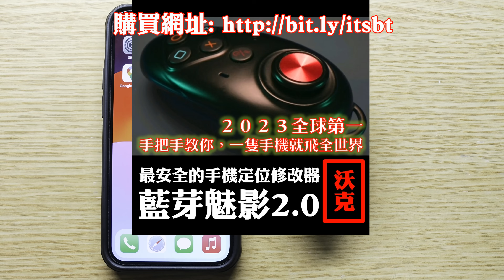MHNow & Pokemon Go - iOS 17.1.1 搖桿走路 全程免電腦 用在寶可夢已六年 0好球 0鎖帳 - 蘋果手機飛人外掛 - itoolsbt 魅影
MHNow Line 群組 : 在手機瀏覽器中輸入
Pokemon Go 群組: 在手機瀏覽器中輸入 密碼loveu

MHNow & Pokemon Go - iOS 17.1.1 全程免電腦 用在寶可夢已六年 0好球 0鎖帳 - 蘋果手機飛人外掛 - itoolsbt 魅影